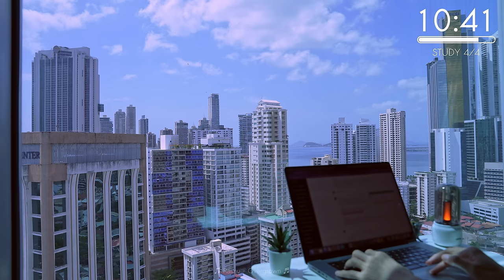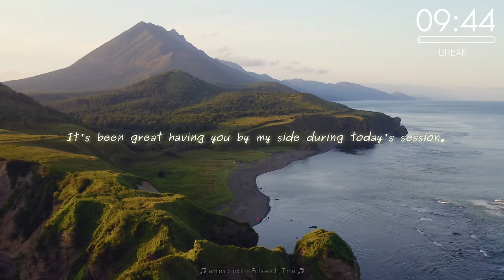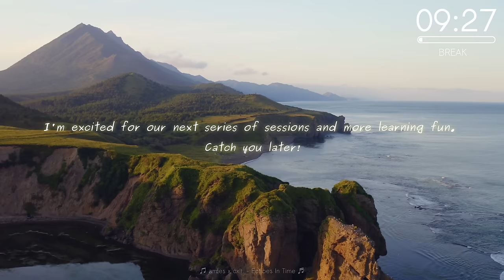4-Hour Study with Me / Panama City Sunrise 🌅 / Pomodoro 50-10 / Relaxing Lo-Fi / Day 144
🤗 Welcome! I hope you enjoy studying with me!
📖 My everyday study are reading papers, coding, or writing.
🌠 I would constantly upload videos to record my study and life.

💡This time, I find myself in the beautiful Panama City, and you might be wondering why. As part of my field work, I have the exciting opportunity to immerse myself in the vibrant culture and stunning landscapes of this Central American gem. From the hustle and bustle of the city center to the tranquil dawn breaking over the skyline, I'm eager to share this unique experience with you.
We won't just be studying together, we'll be exploring, learning, and growing against the backdrop of Panama City at sunrise. So, grab your books and join me on this journey as we embrace the day and chase our dreams together!

✍️ Sessions
00:00:00 Intro
00:00:30 Study 1/4
00:50:30 Break
01:00:30 Study 2/4
01:50:30 Break
02:00:30 Study 3/4
02:50:30 Break
03:00:30 Study 4/4
03:50:30 Outro

🎵 Background music